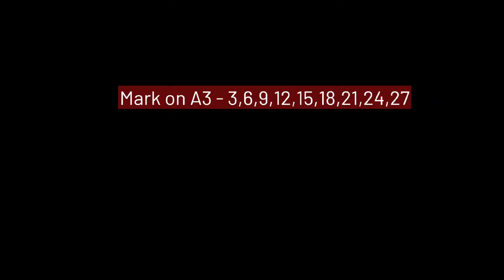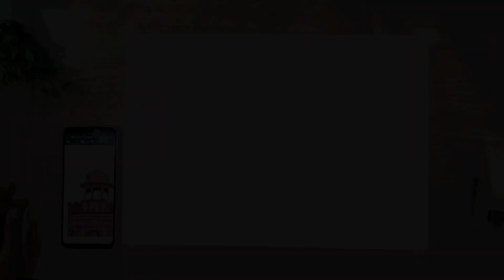Independence day drawing 🇮🇳| Red fort drawing | outline tutorial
about the video - today I draw Independence day - Red fort drawing
outline with grid method

Hii friends welcome back to the my channel ❤️

paper - cartridge paper a3, 140 gsm
pencil - mechanical pencil
colour

more art video.

cover tropic

independence day
indian independence day
independence dey
independence day 15 August
independence drawing
drawing of independence day
how to drawing independence day
independence day in schools
independance day
independence day in Delhi
independence day on red fort
dwajarohan from modi ji
independence
day of independence
in office
flag of India
Indian flag 🇮🇳
salute to Indian flag
tiranga
art of independence day